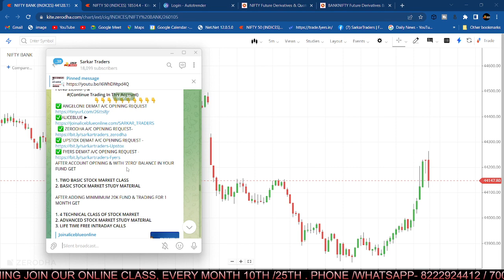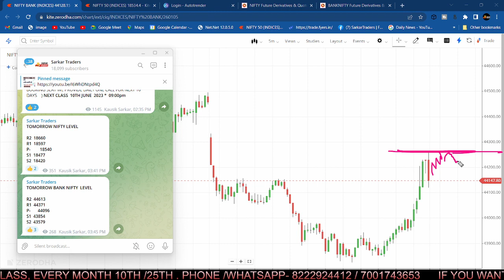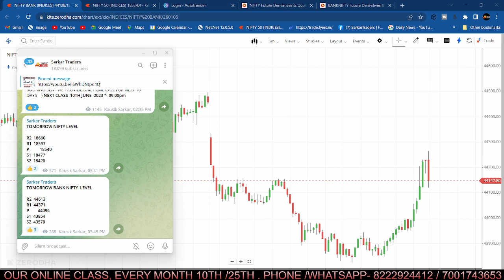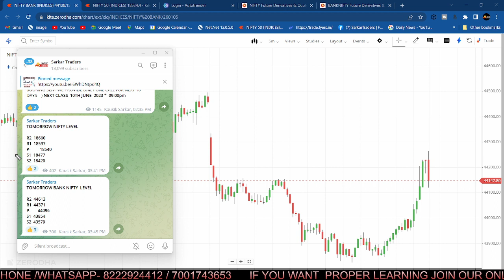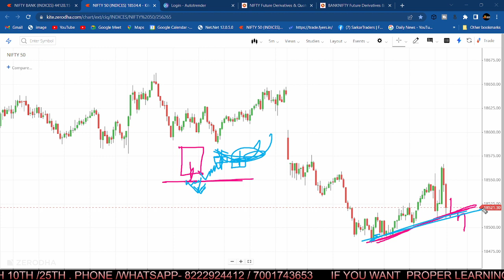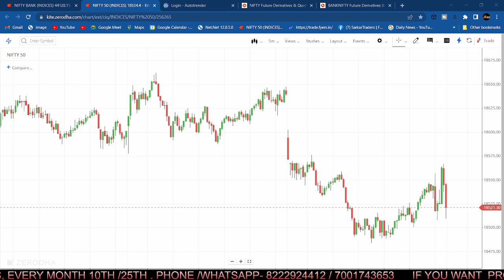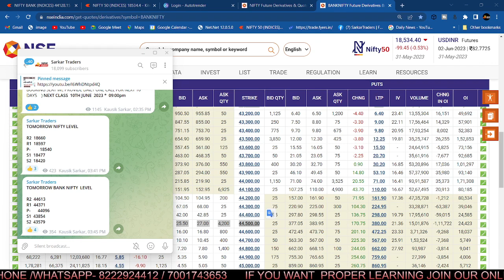Nifty Prediction and Banknifty Analysis for Thursday |01st June Nifty Prediction|Expiryday Analysis